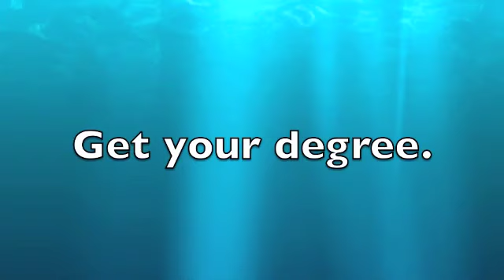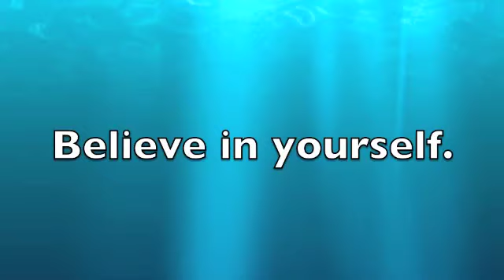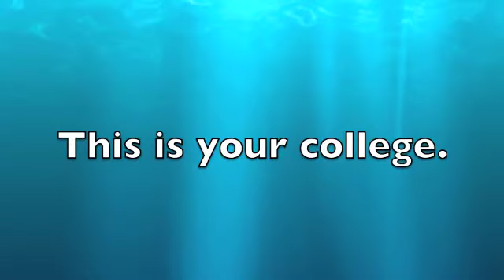LATTC Digital Sign 8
LATTC Signs 8 color corrected